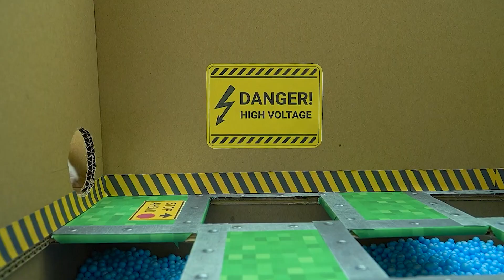Hamster Escapes the Spider's Web Maze 🐹🕸️ Epic Escape Challenge | Mini Danisa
In the video "Hamster Escapes from Maze", watch as the hamster skillfully navigates through a challenging labyrinth. The hamster uses its instincts and tiny paws to find the way out. This exciting adventure highlights the hamster's intelligence and determination. Cheer for the hamster as it overcomes obstacles and proves its cleverness. Don't miss this thrilling hamster journey!